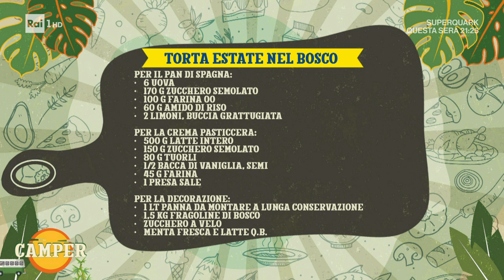Torta con crema e fragoline - Camper 13/07/2022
- Sara Brancaccio ci prepara la torta con crema e fragoline